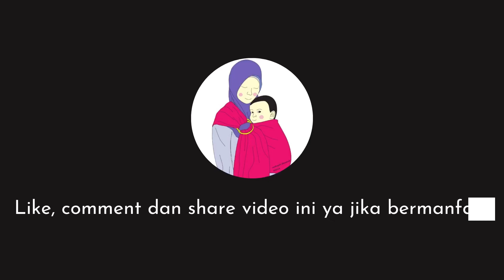GENDONG NEWBORN DAN ANAK DENGAN RING SLING YANG SAMA DAN DENGAN BAYI YANG SAMA PULA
Pada dasarnya menggendong anak bayi dan toddler adalah sama
ikuti prinsip keamanan menggendongnya